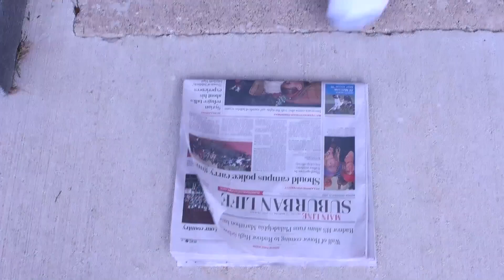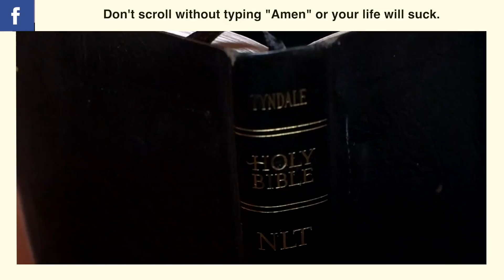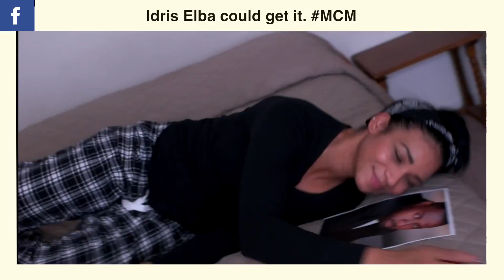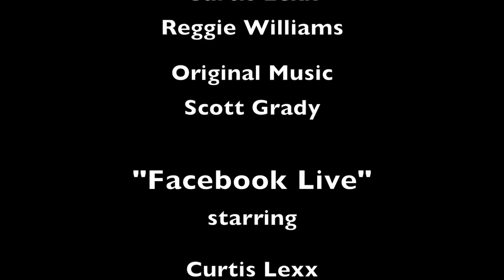The Nobody's Watching Show || Sketch Comedy Episode 1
Sketch Comedy meets Current Events Standup.  A Poor Man's Chappelle Show meets Talk Soup.  Hosted by Tinman.